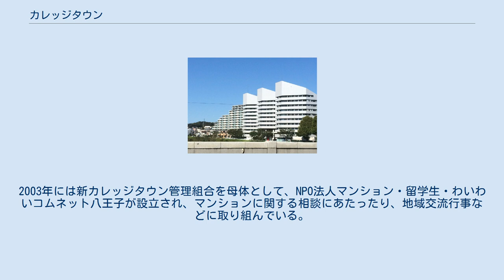カレッジタウン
カレッジタウン、ないし、カレッジタウン八王子（カレッジタウンはちおうじ）は、東京都八王子市大和田町にある、バブル期の1988年に開業した、豪華で大規模な学生マンション。
 当初は、ワンルームから2K、面積にしておよそ17 平方メートルから27平方メートルの625室で開業し、施設内にはレストラン、レンタルショップ、アルバイト紹介所、クリーニング店、ビジネススクールなどが備えられていた。
1号棟と2号棟は地上10階、地下3階建て、3号棟は地上5階、地下1階建てで、いずれの棟も中庭をもち平面図にすると「8」ないし「∞」が連なる形をしているが、これは「学生の可能性を表現した」ものとされる。
2017年時点では、3棟のべ723戸があり、ランドリールーム、レストラン、学習室、図書室、防音室などが共用施設として備えられている。
 総工費200億円といわれ、1987年11月25日に竣工したカレッジタウンは、不動産会社ライベックスが、所有権を小口に分割して販売し、購入額の年5%ほどのリース料を保証するという「オーナーズシステム」と称する仕組みで運営していた。
3棟の建物は、当時はA棟、B棟、C棟と称されており、1992年の時点では、A棟の一部が研修用宿泊施設となっており、残りの部分にのべ625戸のワンルームがあったとされる。
 1992年4月にライベックスが破綻すると、オーナーたちへのリース料の支払いが停止し、また、入居者から集金されていた公共料金の預かり金も管理会社が流用して失われ、電話、水道、電気、ガスの供給停止が予告される事態が生じた。
オーナーたちは自主管理を目指して管理組合を結成したが、ライベックスに融資していたと称し、管理権を引き継いだと主張するカレッジ・タウン社との間で対立が起き、10月には部屋の明け渡しなどを求める訴訟が提起され、対立の中で管理会社がオーナー側に料金を支払っていた学生の部屋の電話を止めるといった事態も生じた。
こうした状況の中で、入居者の退去が続き、建物は「ゴーストタウンのようになった」という。
 一連の裁判では、1994年11月にC棟についてオーナー側勝訴の判決が出た。
以降、オーナー側は一連の裁判に勝訴して管理会社の不法占拠を排除し、ようやく1997年に入居募集を再開した。
2000年には、新カレッジタウン管理組合法人によって、この間の経緯をまとめた書籍『カレッジタウン八王子 不動産金融商品の神話と現実―「夢」をとりもどした人たちの記録』が刊行された。
管理組合結成から10周年となった2002年の時点までに、入居率約95%と高い水準を回復した。
2003年には新カレッジタウン管理組合を母体として、NPO法人マンション・留学生・わいわいコムネット八王子が設立され、マンションに関する相談にあたったり、地域交流行事などに取り組んでいる。